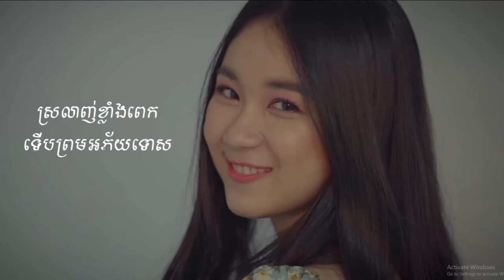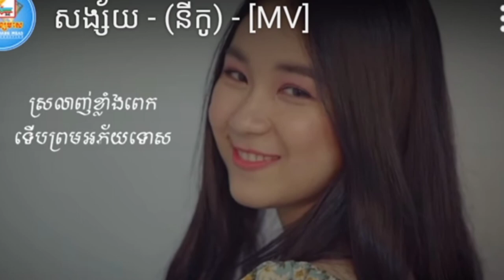សង្ស័យ នីកូ លង់ហើយសម្រស់តួឯកស្រី